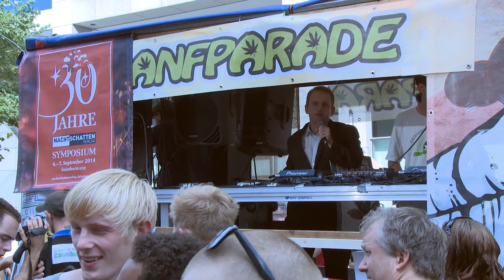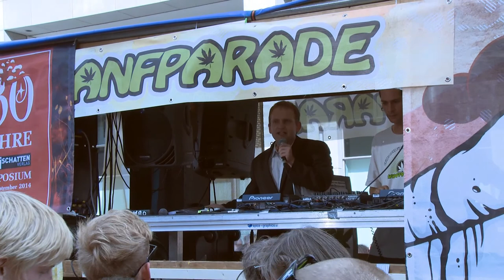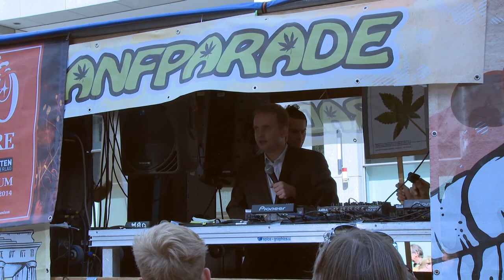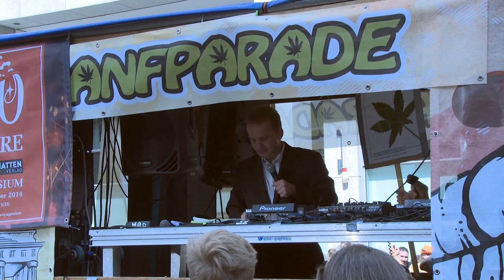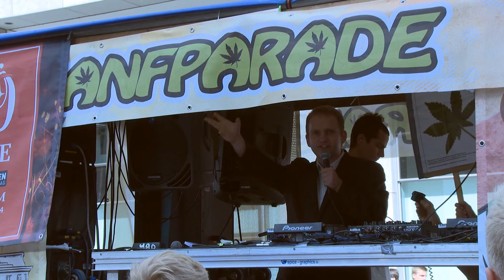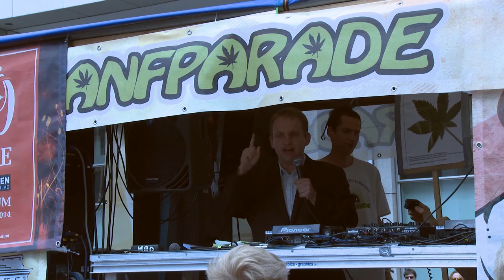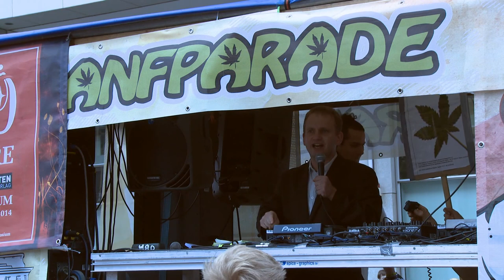Hanfparade 2014: Rede von Maximilian Plenert - akzept e.V.